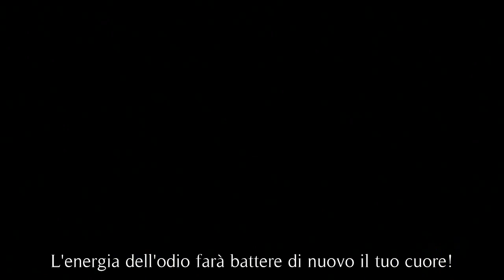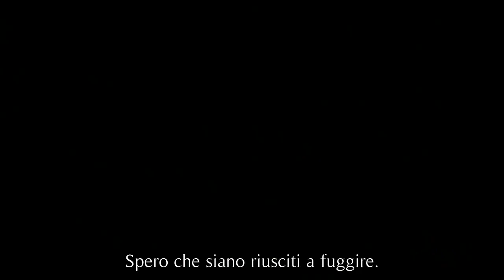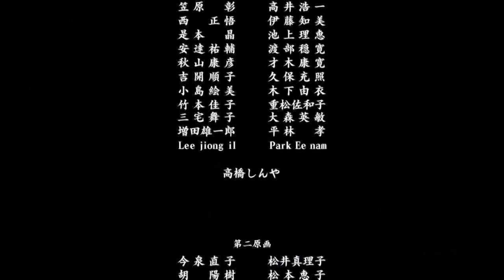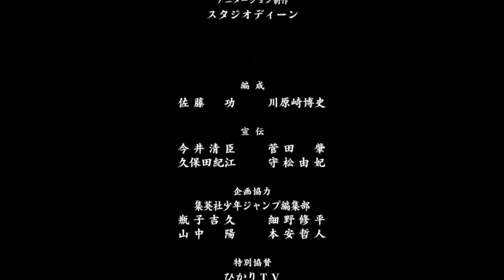Luger Code 1951 SUB ITA